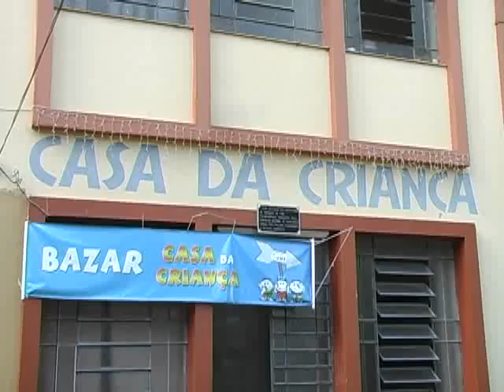Baile Beneficente da Casa da Criança